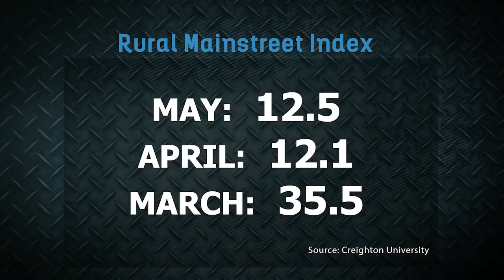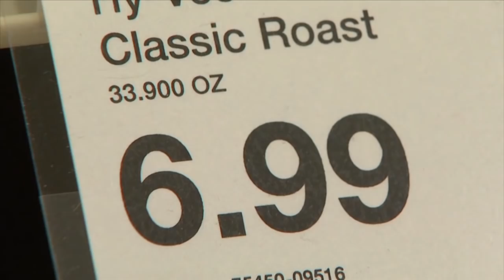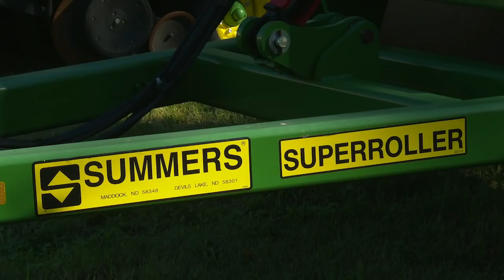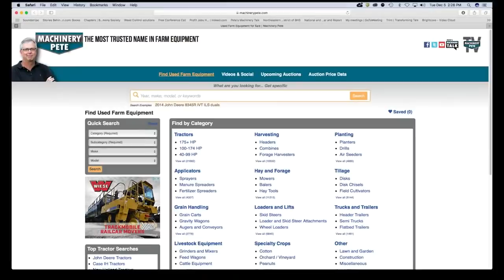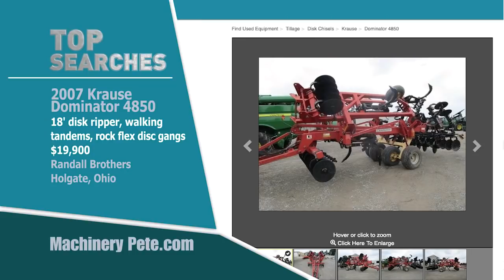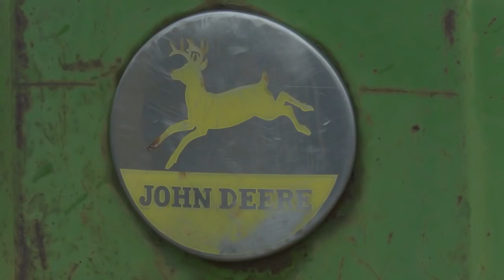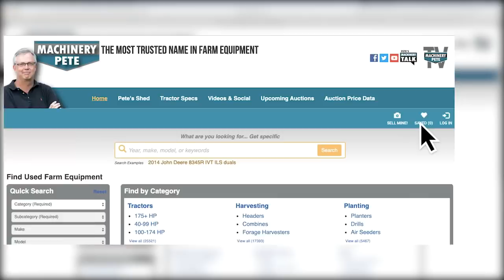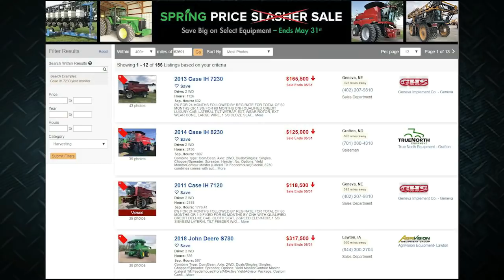Machinery Pete TV Show: Thief River Falls, MN Farm Retirement Auction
Machinery Pete TV show Season 7, Episode 11. Pete travels to Thief River Falls, MN for a nice farm retirement auction by his friends at The Steffes Group. This episode we zero in on good used tillage equipment and a Summers Super Roller. Also tractor stories from Oklahoma + the very latest farm equipment news.